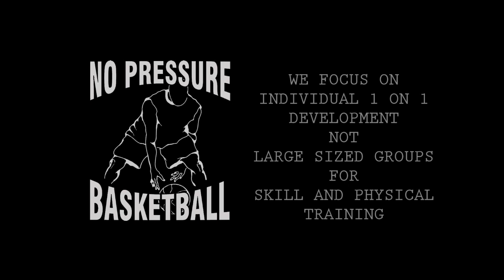No Pressure Basketball